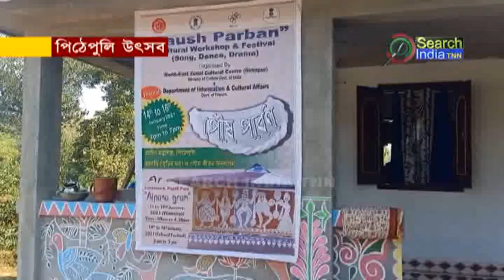পিঠেপুলি উৎসব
পৌষ পার্বণ উৎসবকে ঘিরে ব্যাপক প্রস্তুতি চলছে শহরতলীর লঙ্কা মুড়ার কপালি পাড়ার আল্পনা গ্রামে। ১৪ থেকে ১৬ জানুয়ারি এই তিন দিন ব্যাপি চলবে পৌষ পার্বণ উৎসব। এলাকার পুরুশ মহিলা সকলই ব্যস্ত পিঠে পুলি তৈরিতে।